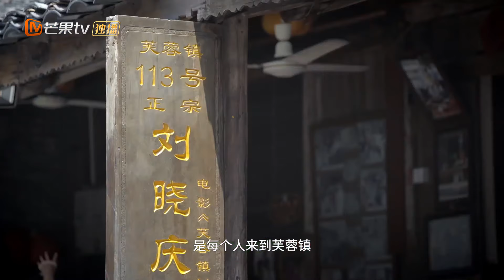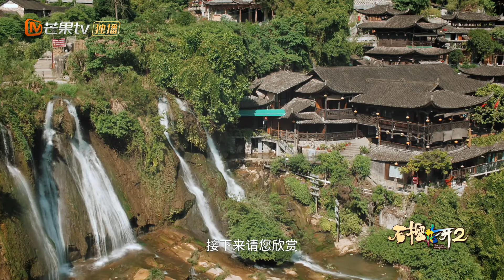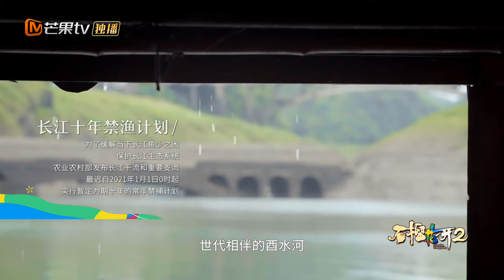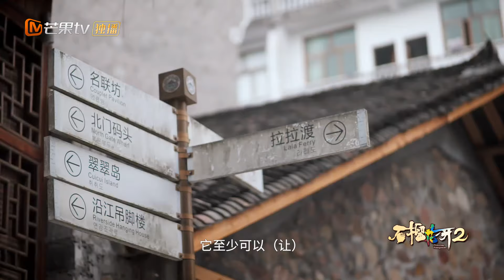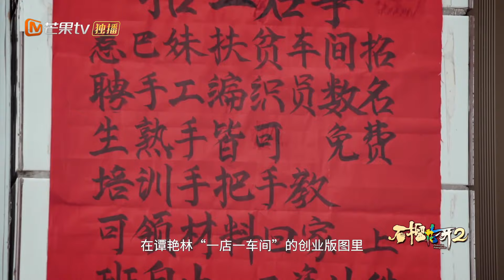石榴花开第二季 第1集：武陵“亲们”故事多【湖南卫视官方HD】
记录土家族、壮族、彝族、白族、裕固族、满族、黎族、回族各民族在精准扶贫和全面进入小康社会方面所取得的巨大成就： (IOS) (Android)